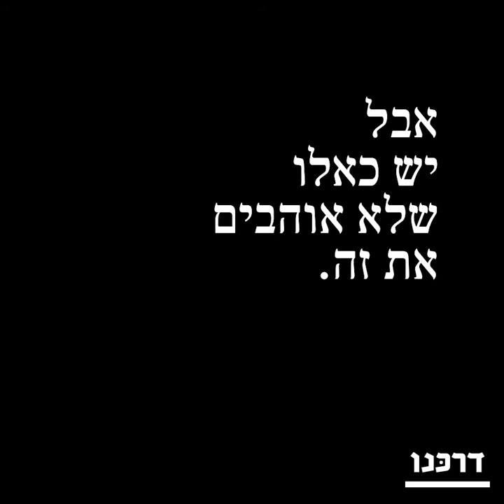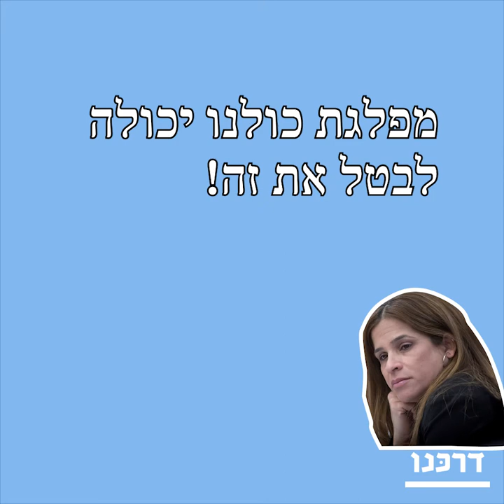מה הסיפור עם פסקת ההתגברות?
"ובמדינתנו פנימה יהיה הצדק שליט עליון, השליט גם על שליטיה" -מנחם בגין.
נאבקים בפסקת ההתגברות, שומרים על הדמוקרטיה. צפו ושתפו.

פורסם בעמוד הפייסבוק שלנו בתאריך 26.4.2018